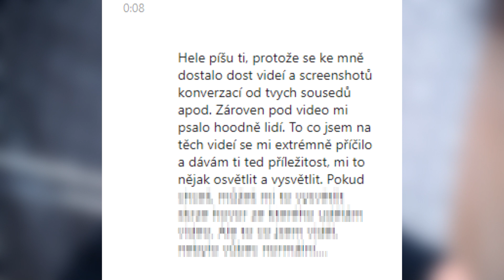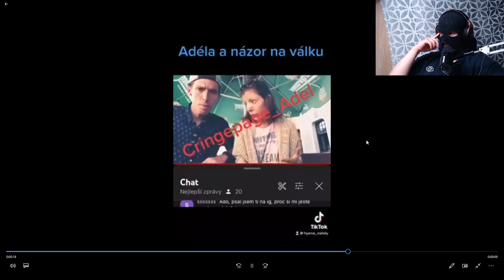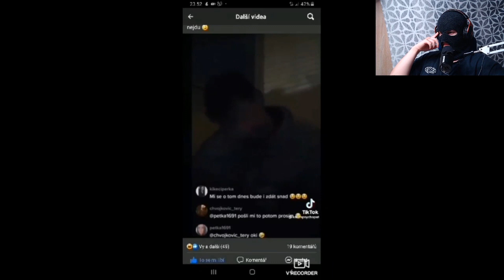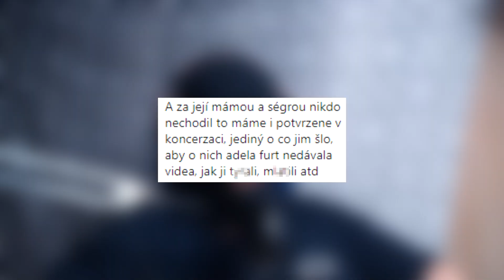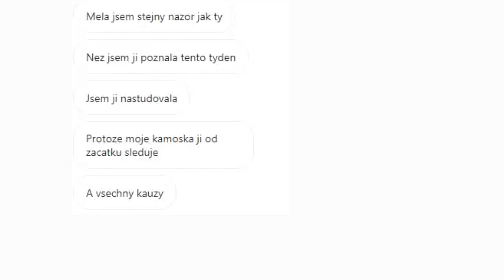Pravá Tvář ShopaholicAdel? (Update)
Znovu prosím i tady, buďte slušní, dokoukejte celé video.